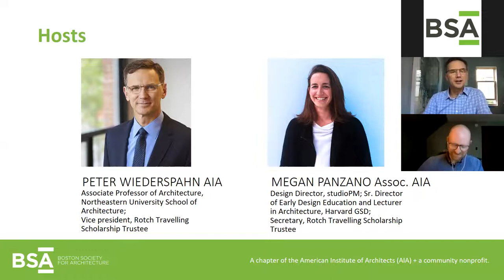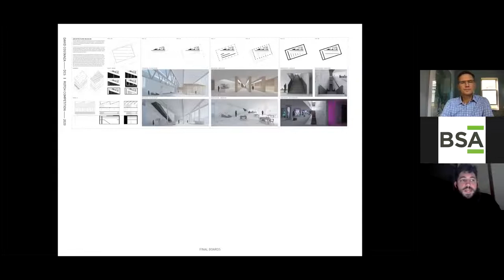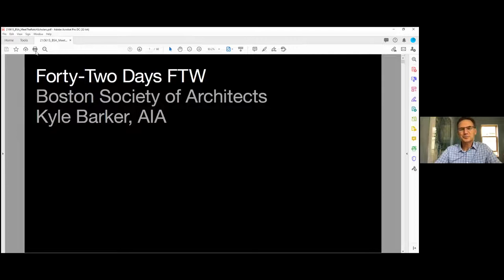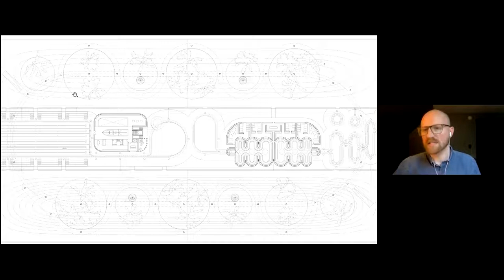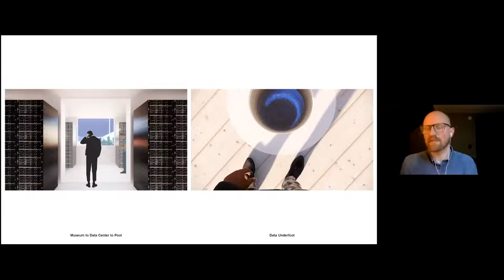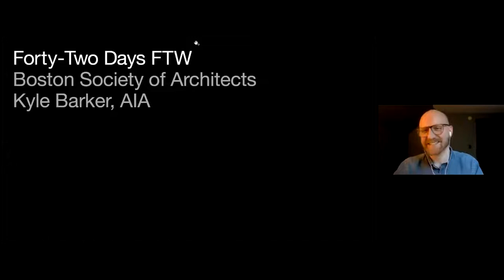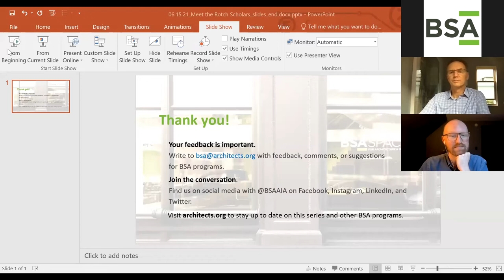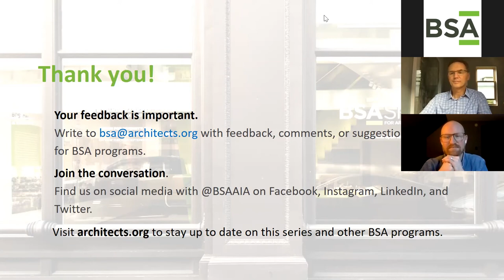Meet the Rotch Travelling Scholars—Emerging Projects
The pandemic has delayed the exhibitions and travels for the 2020 and 2021 Scholars. Please join the BSA for presentations by recent Rotch Scholars David Costanza (2020) and Kyle Barker AIA (2021) on their competition process and plans for future work.